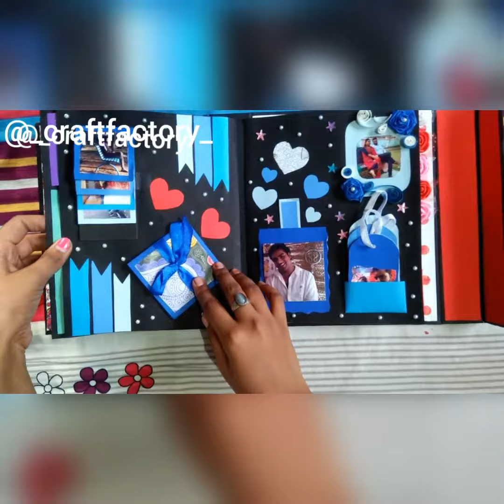Love scrapbook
Handmade scrapbook to gift to your husband or boyfriend on his birthday..

U can go at the other contact links to place an order.